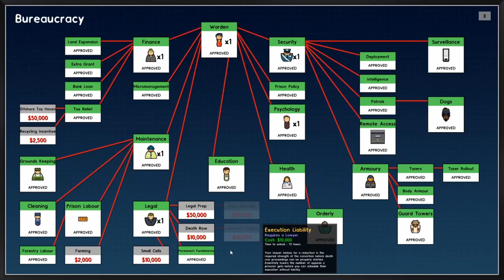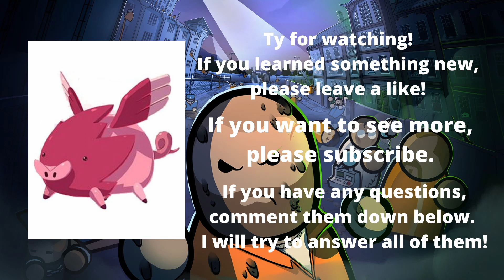Prison Architect s5 ep7. Cell Block B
Prison architect. This is my season 5 of prison architect. In this series, im going to play using the island bound dlc, along side whit the psychward, and second chances. This prison is on an island, unlike the previous ones. Hope u enjoy this series, and learn something new